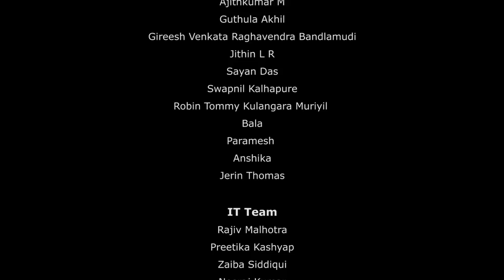Magic Happens! Making of Robot | RADA — An Attempt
Art and Science have to converge to make any creation remarkable. RADA (Robotic Experimentation) is exactly the epitome of Organisational Innovation that involved over 100 plus colleagues in Vistara. From Young Engineers and Experts from TCS, Students from across India and Mechanics from narrow lanes of Delhi to the mavericks in Vistara have shown the courage to dream BIG.

More than a technology product RADA is a shining example that when all; especially the youth of Vistara come together then Magic happens, and the word “Innovation” starts taking shape….. something which is visible & tangible…to be Admired and perhaps Criticized, as well.

Building something from scratch is difficult, but taking it to the World is extraordinarily courageous, especially if it is arguably for the first time.

Remember - Fear can have two meanings –
a) Remain Status-quo….Forget everything and Run OR
b) Create, face the potential criticism or even Failure but Rise…. Rise to Occasion and Lead from the front!

With RADA my 100 plus young colleagues and our partner TCS have decided to Rise, Stand up and be Counted!

5th of July! When these young Creators will unveil RADA and see it come ALIVE!